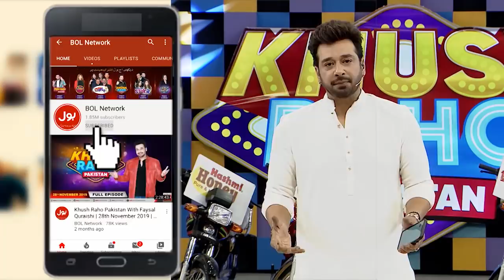Table Tennis | Khush Raho Pakistan Instagramers Vs Tick Tockers | Faysal Quraishi | TikTok